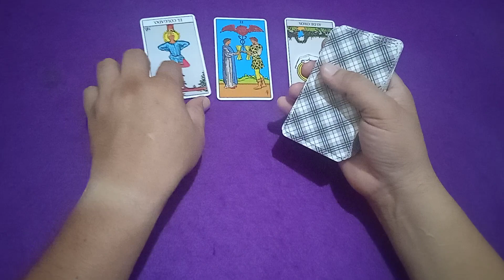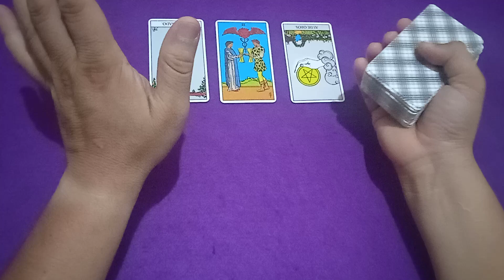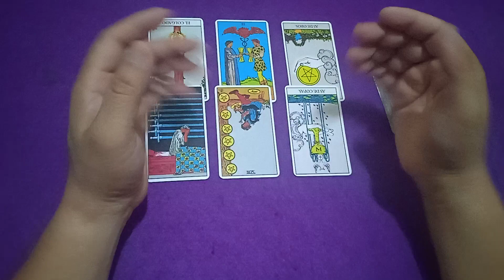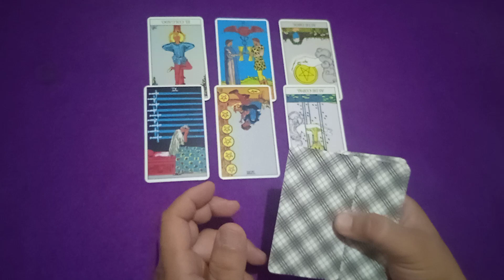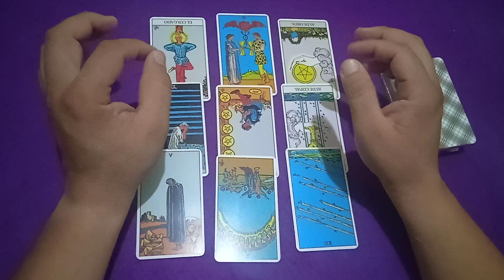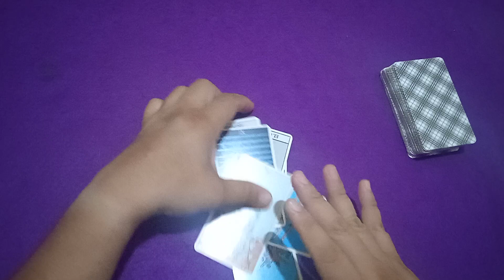POLONIA VS ARGENTINA || TIRADA DE CARTAS DEL MUNDIAL